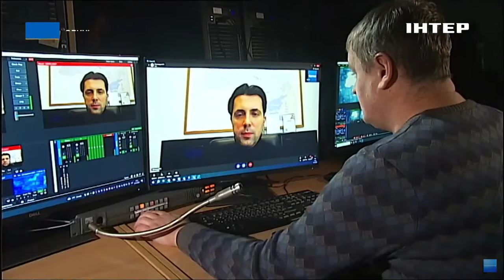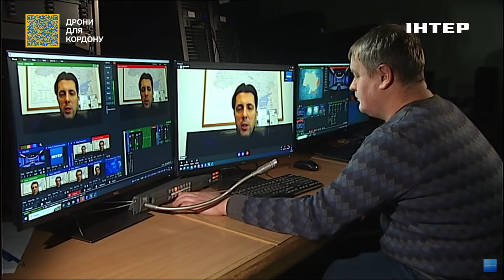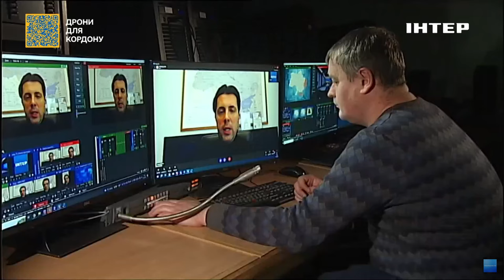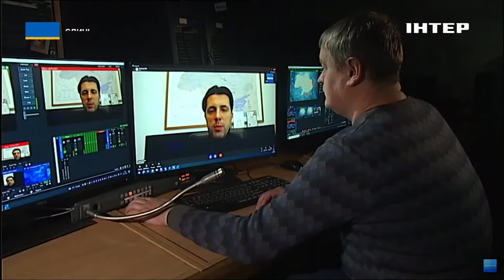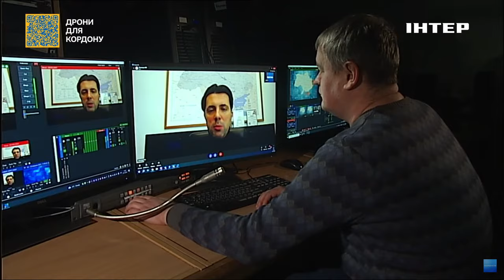Інтерв'ю з Володмиром Кудрицьким щодо стану енергосистеми України під час холодів